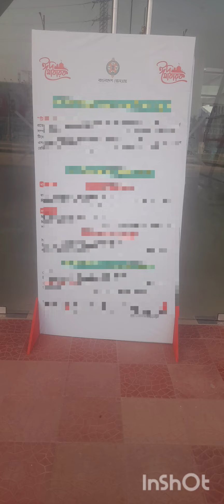18 April 2024